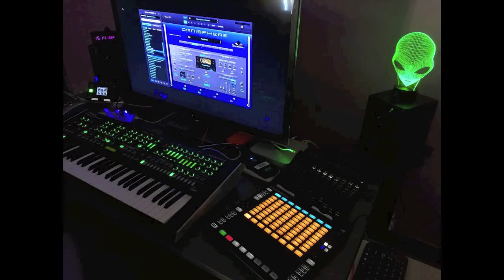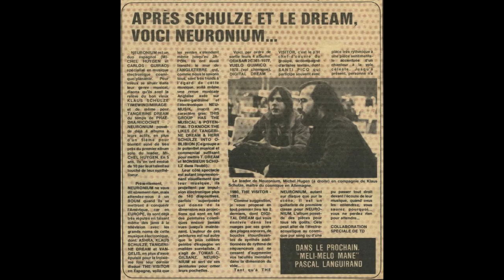BEAUTIFUL MUSIC AND FRIENDS - THE MIX Part 24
BEAUTIFUL MUSIC AND FRIENDS - THE MIX Part 24 - Here's the fourth part of a mix dedicated to the ELECTRONIC MUSIC. More then 2 hours in 5 parts. It is a summary with different musicians, legends and pioneers of electronic music. A little electronic jewel.

BEAUTIFUL MUSIC AND FRIENDS is a beautiful music playlist, a group of beautiful and pleasant music for all ages and styles... I hope you enjoy!

Tracklist:
-Suzanne Ciani: 0:00 - 4:16
-Vangelis: 4:16 - 7:40
-Kitaro: 6:30 - 9:47
-Kitaro: 9:47 - 12:36
-Michel Huygen / Neuronium: 12:36 - 16:28
-Jean Michel Jarre: 16:28 - 19:20
-Jean Michel Jarre: 19:20 - 21:10
-Jean Michel Jarre: 21:10 - 23:00
-Vangelis: 23:00 - 23:39